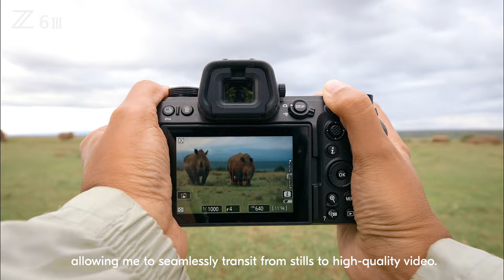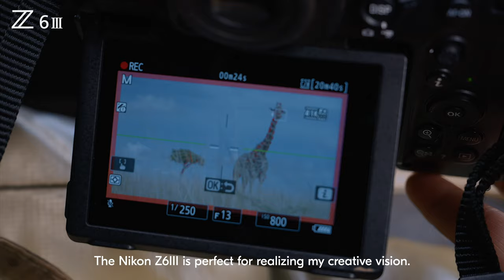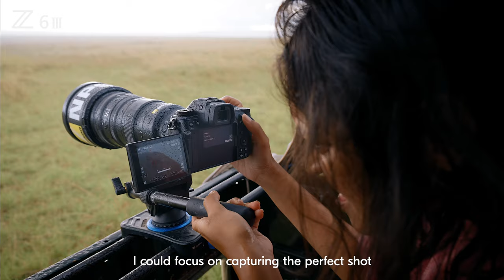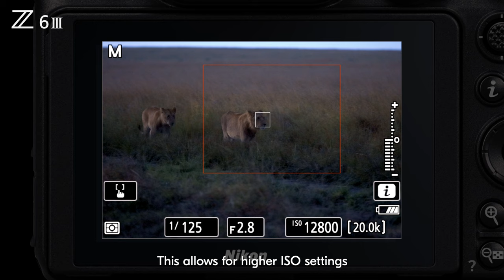Behind The Scenes: Z6III with Priyanshi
Embark on a breathtaking journey with NikonCreators Priyanshi Bachhawat Nahata and the new Nikon Z6III.

From the nifty pre-release capture to superb autofocus capabilities, witness how the camera makes it a breeze to nail unpredictable wildlife encounters and all types of environmental conditions.